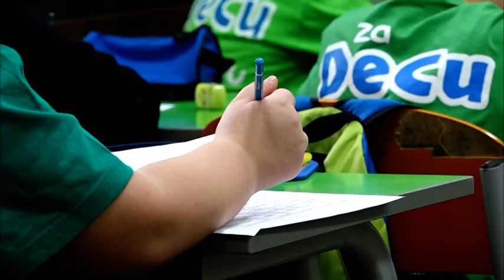Dečije mentalno razgibavanje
Pokrajinsko takmičenje u mentalnoj aritmetici,na nivou škole,u organizaciji edukativnog sistema "Malac genijalac" održalo se u OŠ " Dušan Jerković" u Inđiji,učestvovalo je 90 dece kako iz škola iz Inđije tako i iz kompletnog Srema.